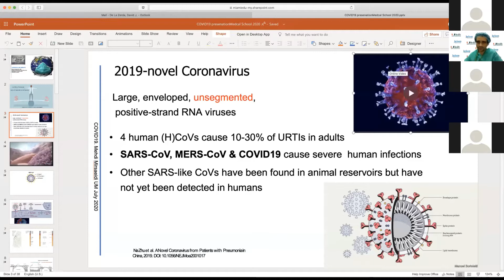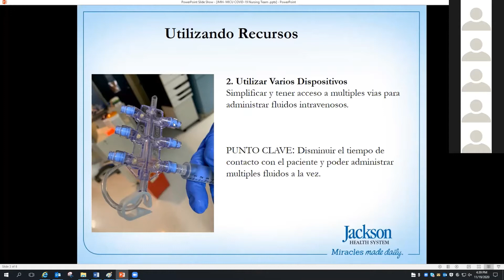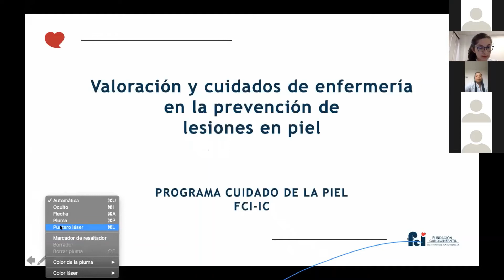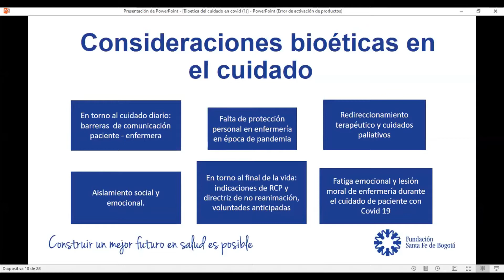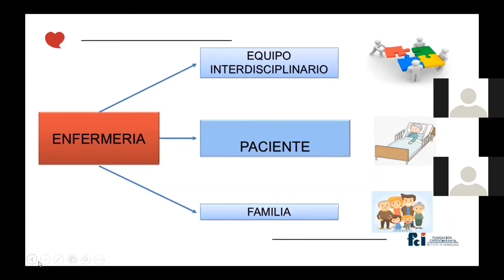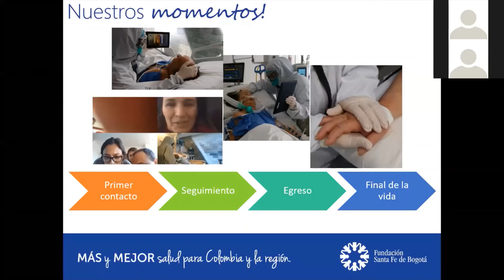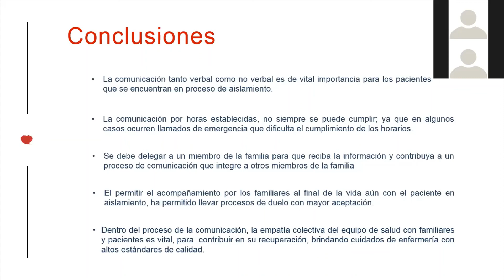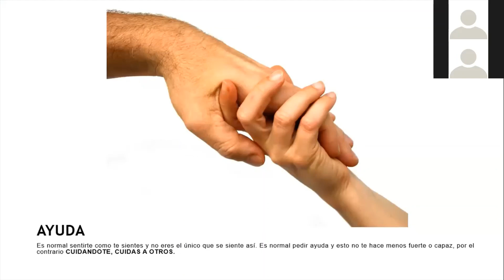Simposio: Desafios del Cuidado de Enfermería en Tiempos de Pandemia